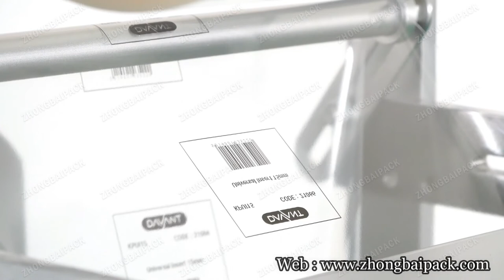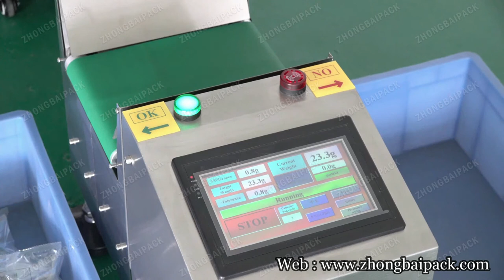Plastic Parts Counting Packing Machine Small Part Packing Machine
Automatic Counting Packing Machine For Small Part And Plastic Parts Made by ZHONGBAI.

ZHONGBAI specialized in all types of plastic parts packing machine, small parts counting packing machine. Providing stable, reliable and high performance counting and packing machine with competitive price.